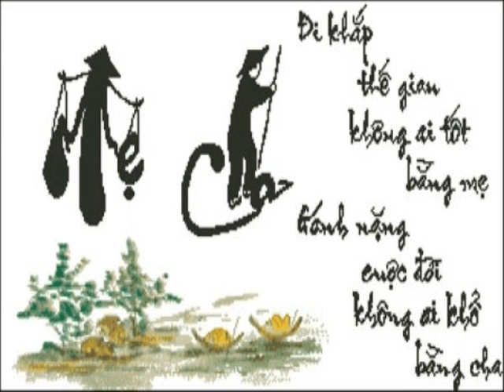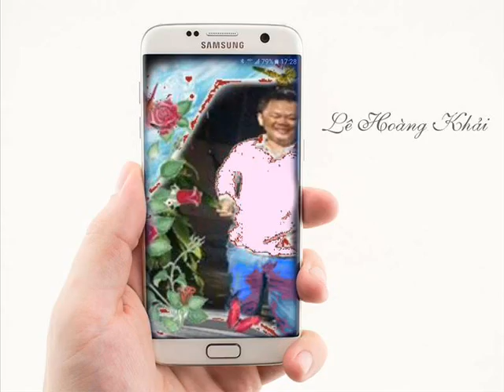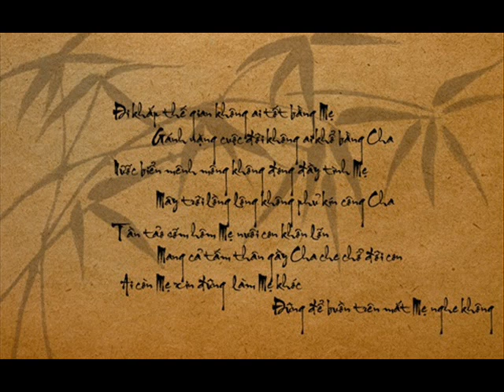ID 01256999999 90